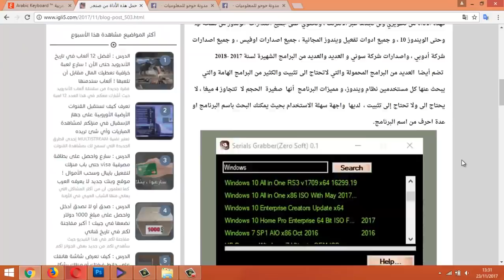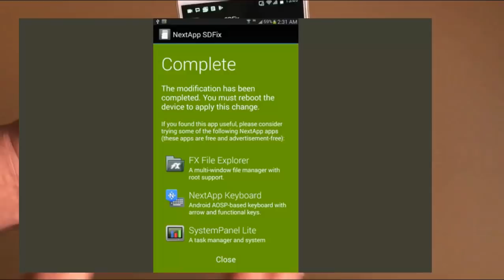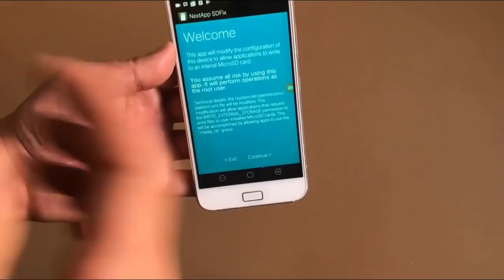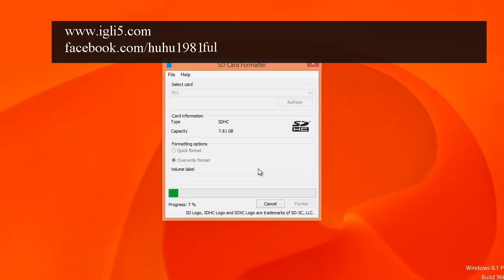لن ترمي بالفلاشات وكروت الذاكرة الخارجية بعد اليوم ! أصلحها بطريقة احترافية لم يشرحها أي شخص من قبل